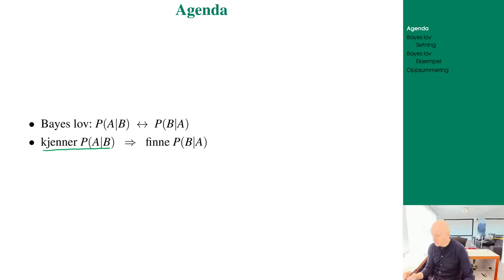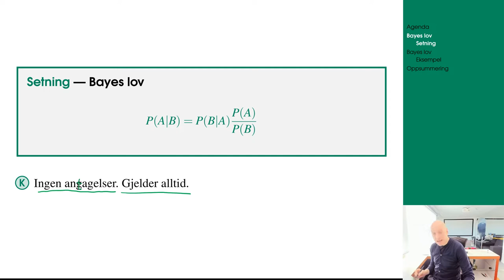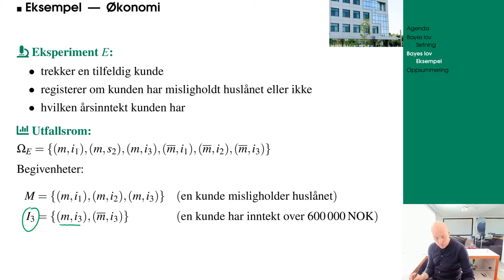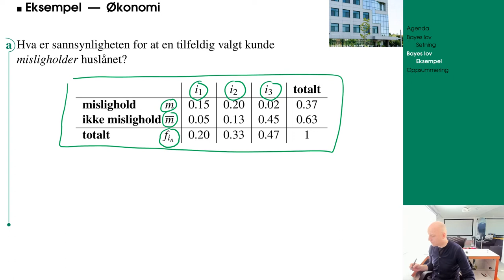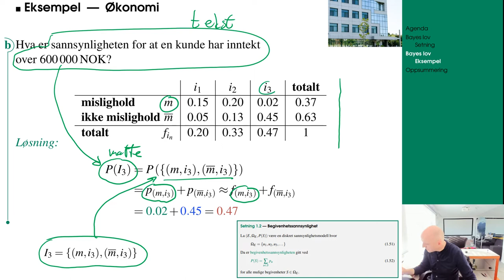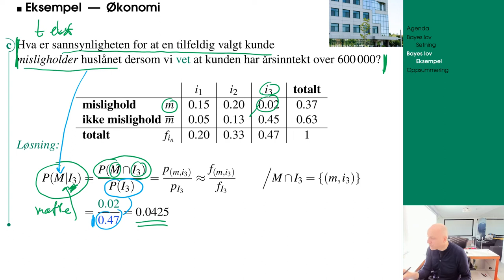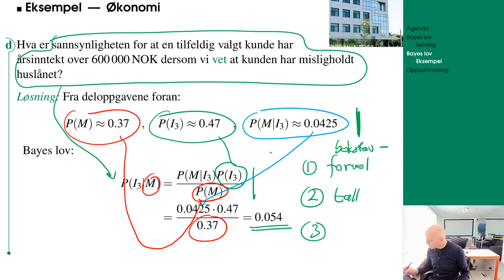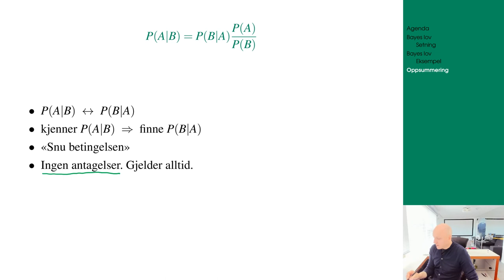203 bayes lov